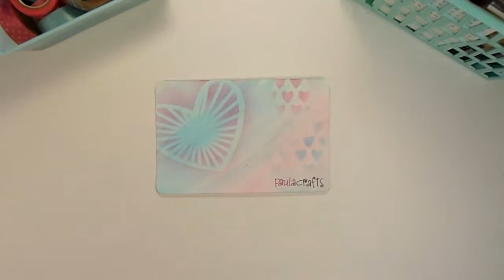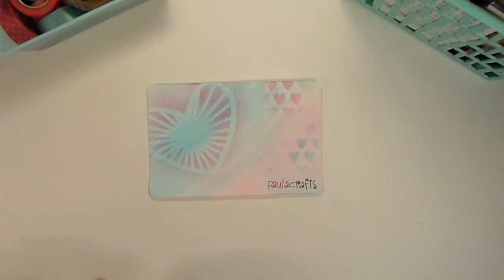VR to mycraftyside Challenge